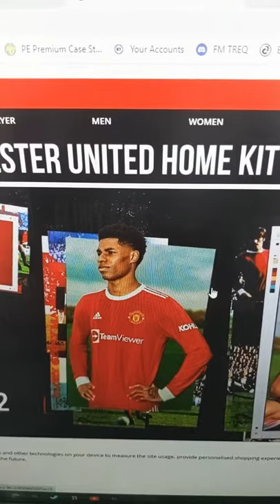⚽The worst football shirt ever made 🤢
Surely the worst football kit in the Premier League 2021-22 ???

For monthly shirt giveaways, Entry into the FMP Super League,  to be a regen in one of my saves, play in draft modes and for BONUS extra content then please head over to the Patreon 👇

Talking, FM, Football shirts, Wonderkids and to help me with the Under The Radar series head over to my growing discord community.

this will make no sense but here it is anyway, doctor benjy, fm scout, lollujo, zealand, loki doki, tom fm, second yellow card fm21 fm21 wonderkids, save ideas for fm21